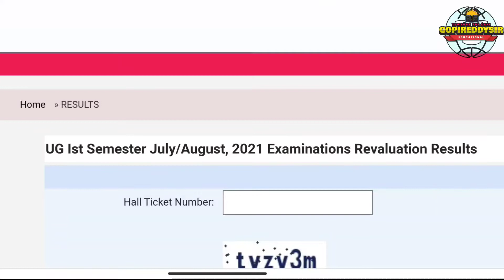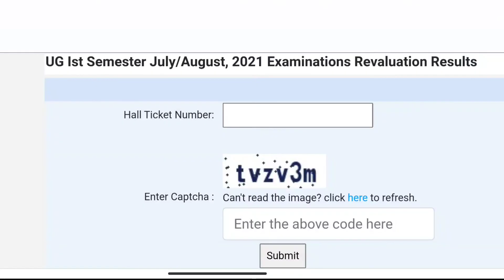Degree 1st semester revolution results released 2021 || Acharya Nagarjuna University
Gopireddy Gangireddy
Lecturer in physics
Sri Gowthami degree college
Darsi, prakasam

Please follow the below links